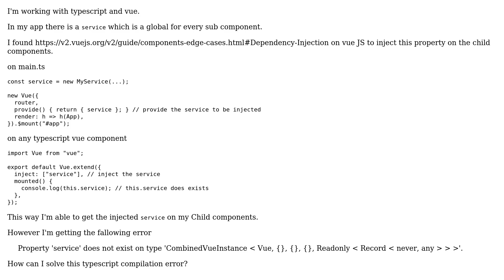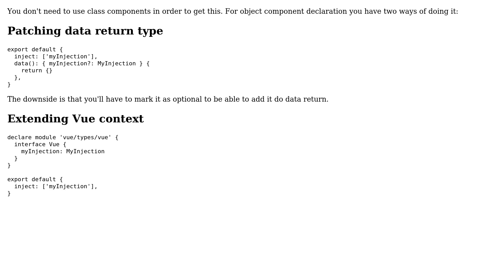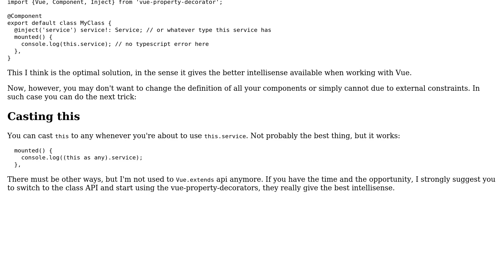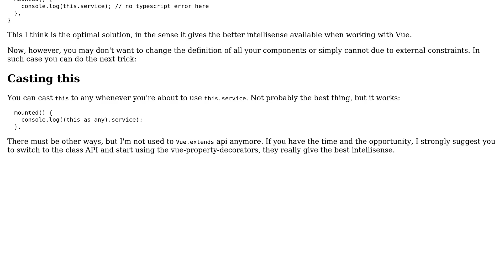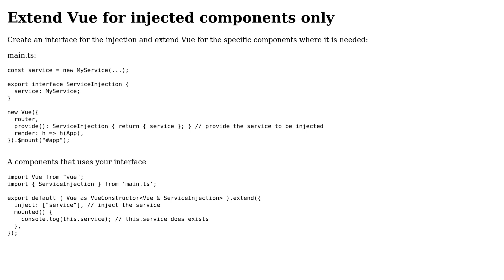Vue JS typescript component cannot find inject instance properties (4 Solutions!!)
Vue JS typescript component cannot find inject instance properties

With thanks & praise to God, and with thanks to the many people who have made this project possible! | Content (except music & images) licensed under CC BY-SA | Music | Images & others | With thanks to user Sergeon user Michael Grosse user Daniel Santos user CyberAP user Alex and the Stack Exchange Network Trademarks are property of their respective owners. You are responsible for your own actions.